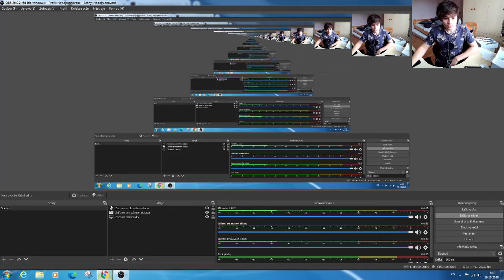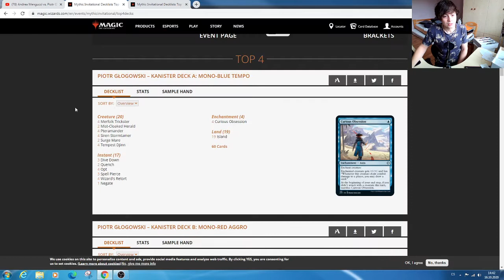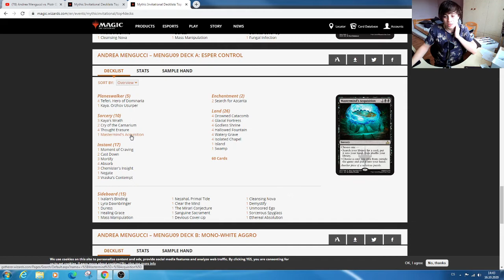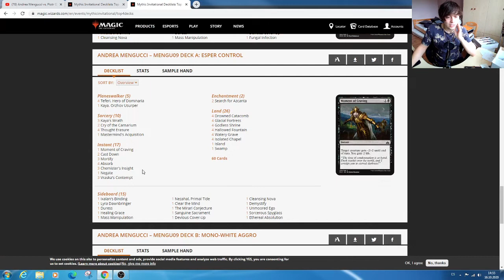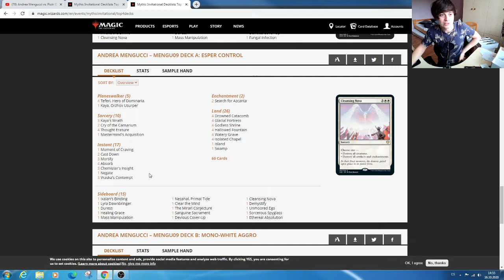Mythic invitational upper bracket finals (Mengucci vs Glokowski) - review by Petr Sochurek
I covered an interesting game from finals of an Arena tournament last year